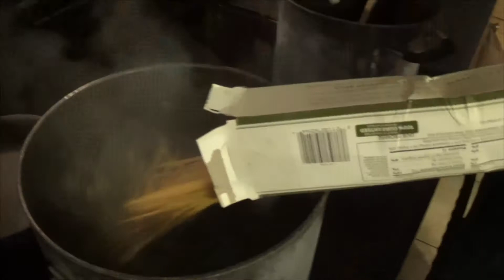Spaghetti Time With Mom!!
Watch as our mom walks us through the simple task of preparing a basic spaghetti dish.

This is NOT ground beef ASMR.